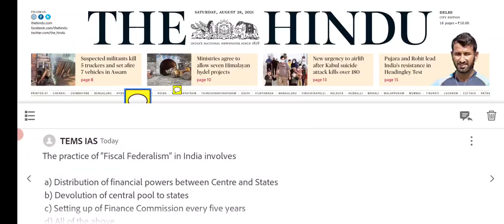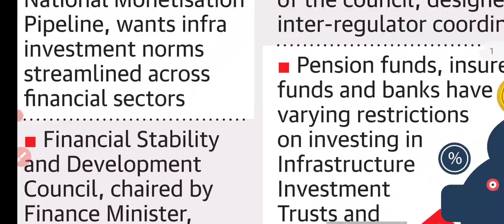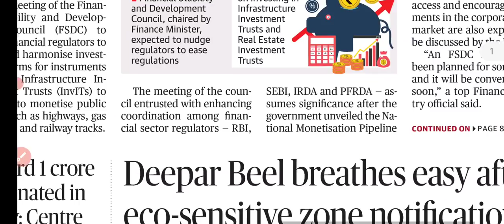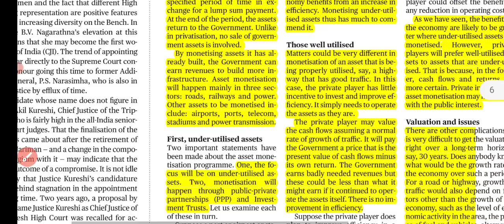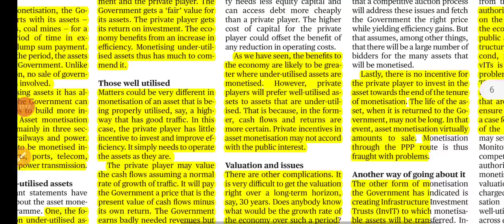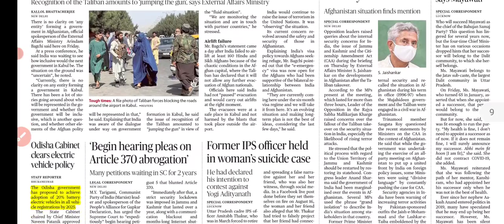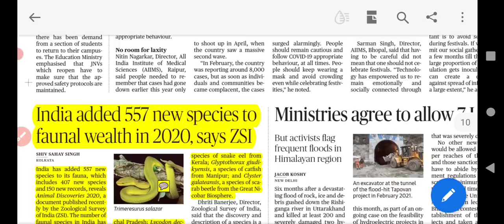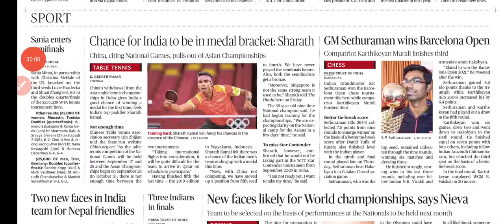28 August 2021 The Hindu Newspaper Analysis